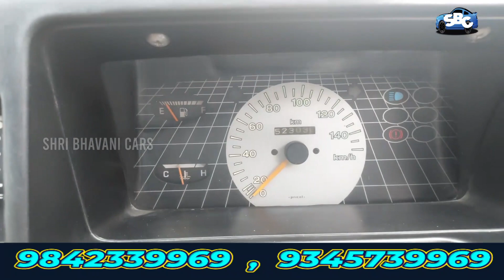🔥🔥 மாருதி 800 கார் வீடியோ பேசிய பிறகும் விலை குறைப்பு / 2012 model /1.75 L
💥🌟ஸ்ரீ பவானி கார்ஸ்
Please leave a WHATSAPP MESSAGE with your NAME, LOCATION & REQUIREMENT, we will revert back at the earliest.